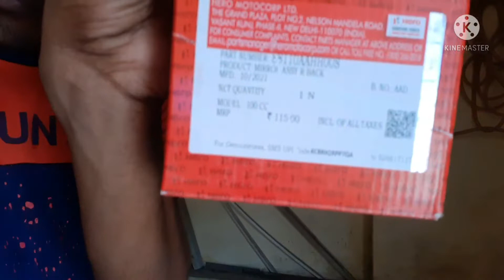Meri Bike ka accident Ho Gaya/ bike mein 5000 ka nuskha ho gaya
Meri Bike ka accident Ho Gaya